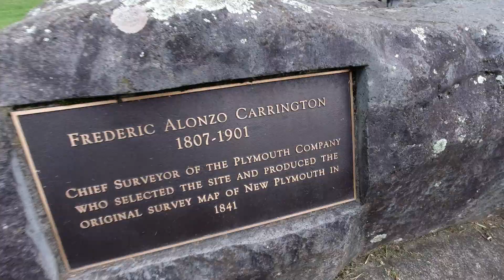Robe Street Park, New Plymouth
how does Poseidon get his robes so white?
He washes them with tide